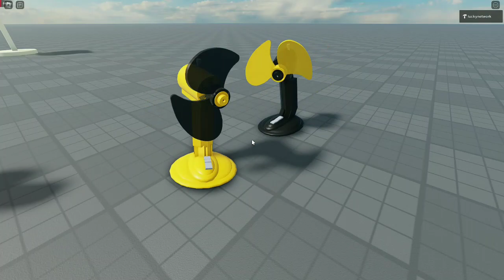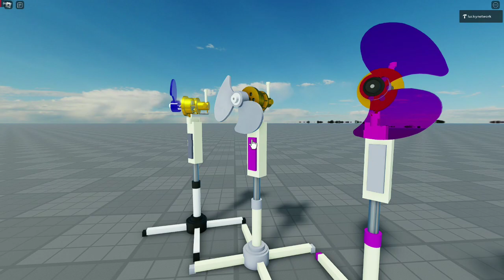2 Units Of Stand Fan Burned, Tragedi Kipas Angin Baling Baling Berdiri Terbakar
Welcome To Lucky Network Fan Videos 🥳